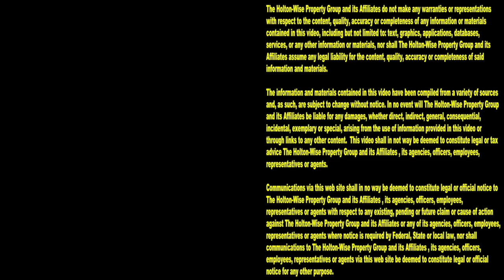Police Eviction Compilation | Tenants From Hell 228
If you love watching the Cops evict tenants who don't pay their rent, you'll love the 228th episode of The Tenants From Hell Show. During the show you'll see a compilation of live eviction footage that features the Police and landlords evicting renters for not paying their rent. Nobody features more live evictions caught on tape than HoltonWiseTV.